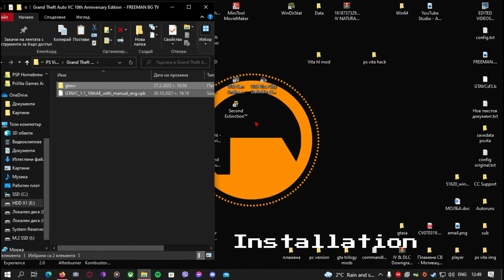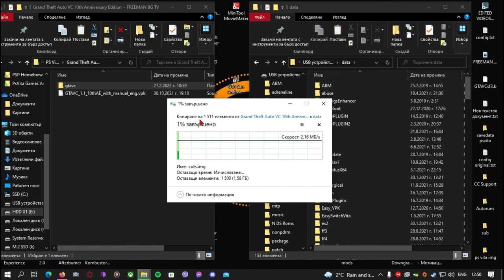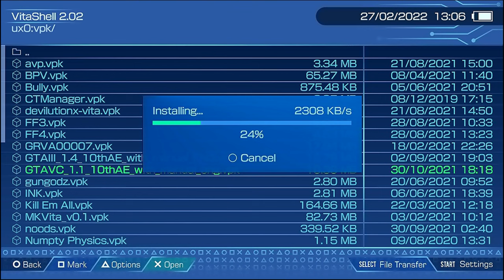Grand Theft Auto Vice City 10th Anniversary Edition Playstation Vita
This its the complete game with Gta VC 10th Anniversary Edition
This Its giving you the Full Vice City 10th Anniversary Edition edition experience on Playstation Vita .
Grand Theft Auto Vice City 10 anniversary its the HD version of vc on Playstation Vita
This video contains Install guide for GTA VC 10thAE PsVita
Download link for the full Grand Theft Auto Vice City 10th Anniversary Edition PS Vita

Many cool futures
such as - Auto aim , HD models , fixed bugs , Restored Radio stations and much more

Personally i think this is the best way to play GTA VC on Playstantion Vita

Video Chapters

0:00 Intro
0:12 Vita Homebrew Serious Logo
0:20 Sony Logo
0:22 Gameplay Showcase
2:45 Installation guide
4:38 Outro